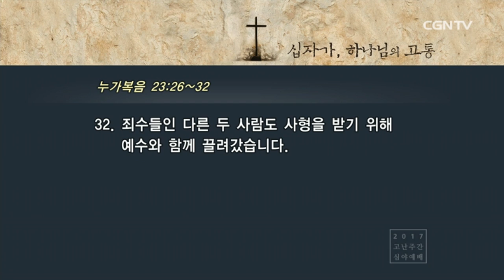[고난주간 심야예배] 2017.04.13 지금은 죄와 심판으로 인해 애통해야 할 때 입니다(눅 23:26~32) - 이재훈 목사